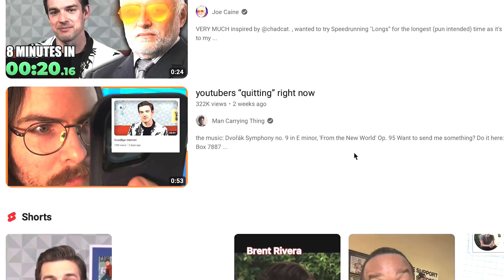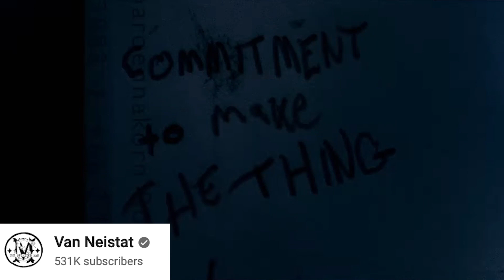Your Old YouTube Is DEAD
Here's Why:
This video was pretty fun to make, I wasn't really able to hear the audio when editing so I'm sorry if the music is like super loud lol. I hope the message of the video is able to inspire a couple people or, but at the very least i hope some people like it.
If you enjoyed the video and want to help me buy better equipment for better videos in the future, tips are super appreciated

Tags
Casey neistat
Game Theory
MatPat
MatPatRetiring
Old Youtube
I Miss the Old Youtube
Ryan Trahan
Youtubers quitting
Yes Theory
Airrack
Why are all these youtubers quitting
Ryan Higa